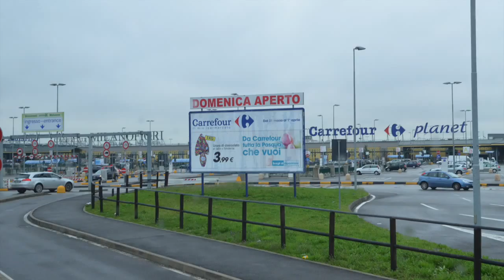Italy,Catabom of Rome,TreviFountain,Spanish Steps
พาเที่ยวชมเมืองฟลอเรนซ์ ประเทศอิตาลี
facebook Tanamet Mongkoltanaset
ID Line tanamet_mong
บริการถ่ายภาพทั่วราชอาณาจักร